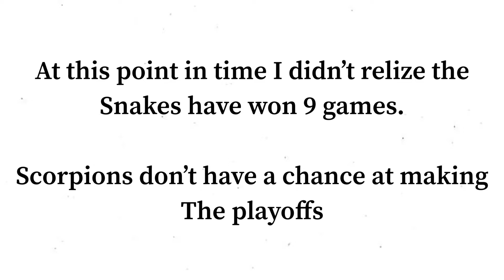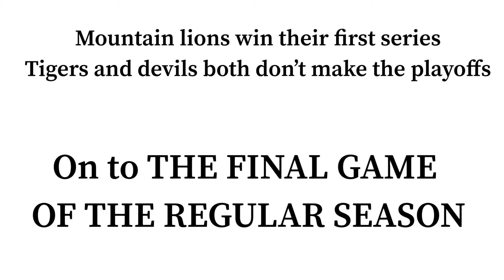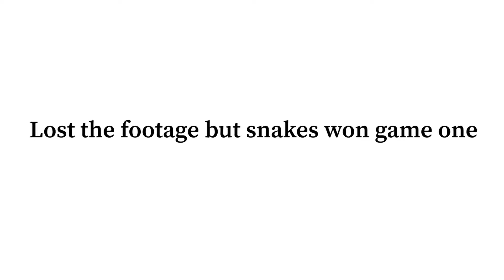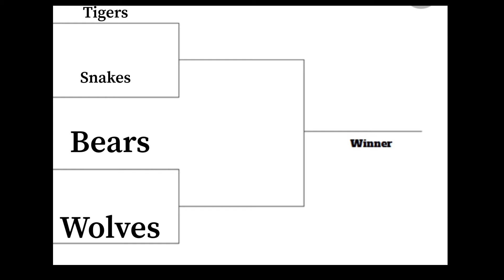Week 7 highlights Scores/Standings